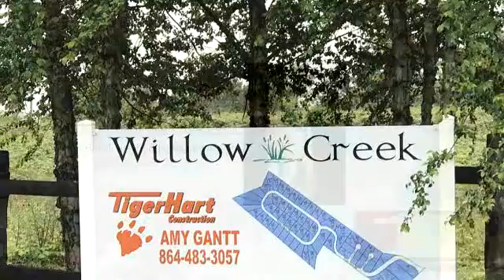Residential for sale - 441 twin view drive, Westminster, SC 29693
This is a great time to purchase this very large home with tons of storage.   Open floor plan, huge laundry room with dog bath area or boot wash tile shower, half bath, cubbies, storage.    The large open front porch opens into the "flex room" which can be an office, formal dinning room, extra bedroom, and gaze into the large living room and corner fireplace.  The kitchen is huge with a 4x8 island and lots of storage.  The walk in pantry is gigantic.   The Master suite is off the kitchen with its own private door onto the large covered patio.  The master bathroom has a double over sized tiled shower, two separate vanities with vanity area.  The toilet has its own private room and there is an additional linen closet and massive master walk in closet.   The two large bedrooms are on the other side of the house and share a double vanity granite sink counter top and tub/shower combo, both closets are oversized as well.   The downstairs is heated and cooled but remains unfinished at this time.  There is preparation for a full bath, bedroom with egress and rec room and under the porch private storage.  There are double doors to the outside and this could easily be used for storage, man cave or living space.  The lot is large, and the house sits in a way that no other house will seem close.   The neighborhood is quiet and close to town.  OWNER IS A SC REALTOR

Bedrooms: 3
Bathrooms: 2.00 Bathrooms
Square Feet: 0
Price: $325,000

06/26/2017 06:51:01 am

Last modified: